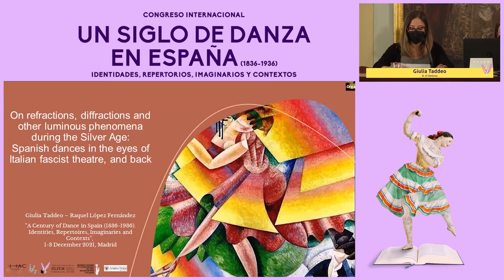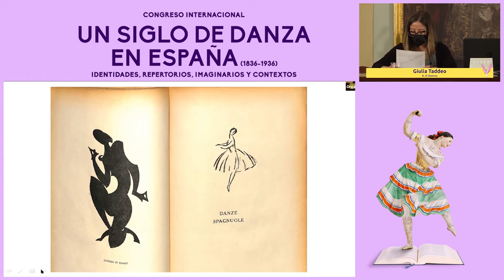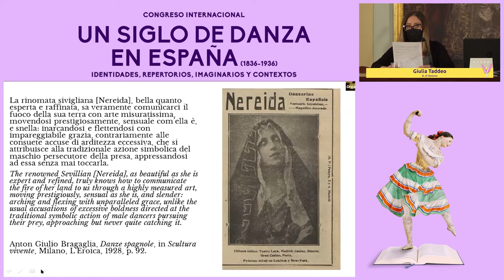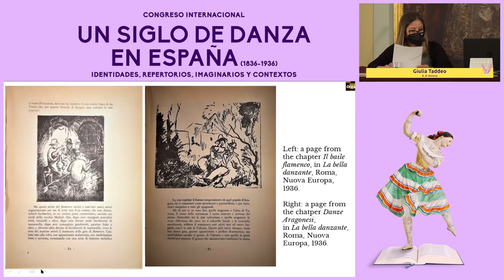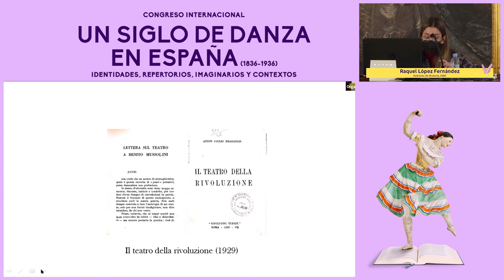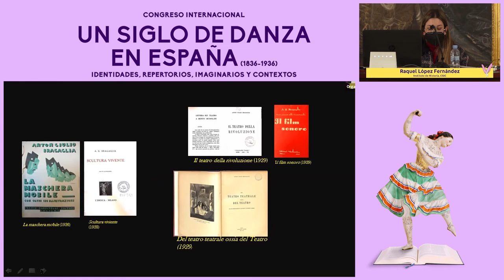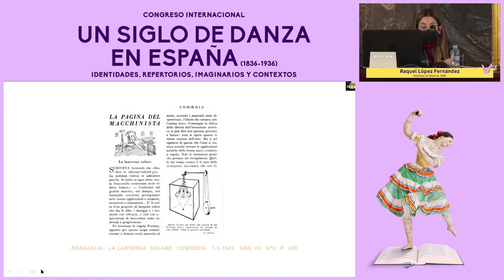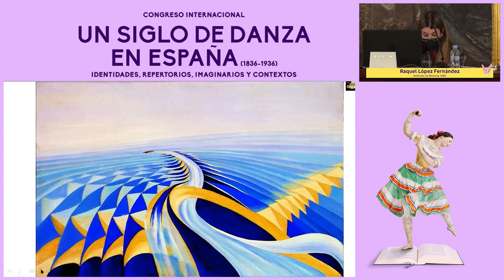Raquel López Fernández y Giulia Taddeo. On refractions, diffractions and other luminous (...)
Raquel López Fernández (Instituto de Historia, CSIC) y Giulia Taddeo (U. di Genova)
On refractions, diffractions and other luminous phenomena during the Silver Age: Spanish dances in the eyes of Italian fascist theatre, and back.

Esta comunicación se presentó en el Congreso Internacional Un siglo de danza en España (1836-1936). Identidades, repertorios, imaginarios y contextos celebrados en el Museo Nacional del Romanticismo los días 1, 2 y 3 de diciembre de 2021.

Esta grabación audiovisual se enmarca dentro de las actividades docentes realizadas por el Seminario UCM-CSIC de Investigación en Historia y Teoría de la Danza. Cualquier utilización de la imagen y del contenido, está sujeta al consentimiento del Seminario UCM-CSIC de Investigación en Historia y Teoría de la Danza, que dispone de los derechos de reproducción, rectificación, distribución y comunicación pública sobre la obra.